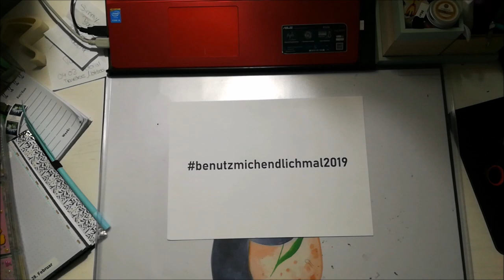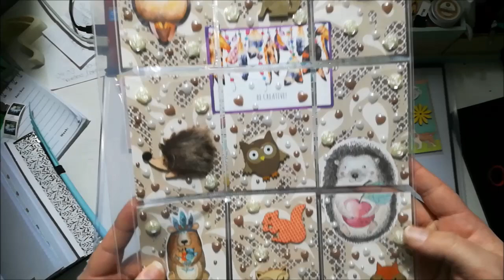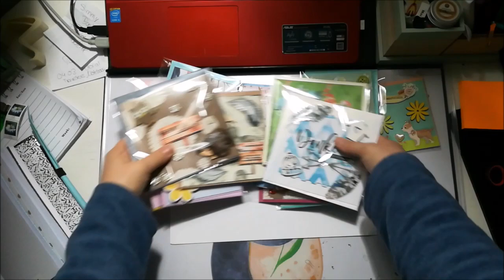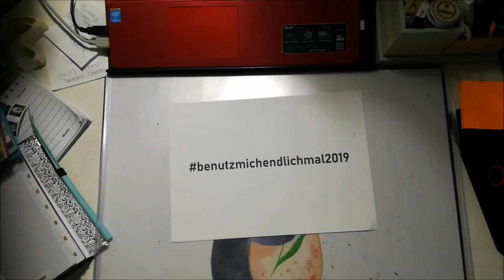benutzmichendlichmal2019 Folge 5: Holzteilchen ♥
Dauerwerbesendung wegen Marken- und Namensnennung.
Alles selbst bezahlt.
Nur meine Meinung.